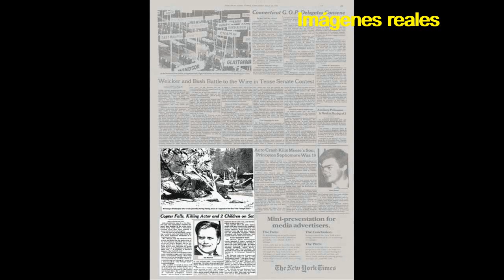Murieron en pleno rodaje: La decapitación de Vic Morrow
Vic morrow y su muerte real en The Twilight Zone. El día 23 de julio de 1982 ocurrió un fatídico accidente, donde falleció el actor Vic Morrow y dos pequeños niños vietnamitas, los cuales a causa de un imprevisto en el set de filmación de un episodio para la famosa serie estadounidense, no pudieron sobrevivir a las heridas causadas por la caída de un helicóptero, el cual acabó por decapitar a Morrow y a uno de los chicos, siendo el otro fallecimiento a causa del aplastamiento por la aeronave.
En el video se expone los acontecimientos a manera informativa, tomando videos e imágenes referenciales, unos, y otros reales y pertenecientes al accidente como tal, con la manera de poder transmitir de la manera más ilustrativa posible.